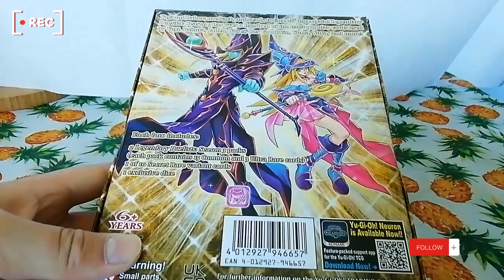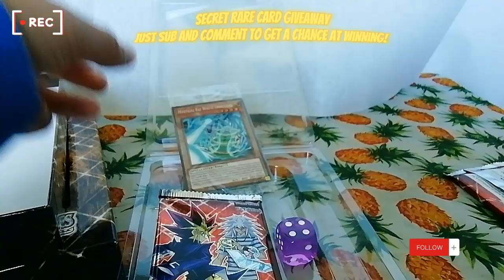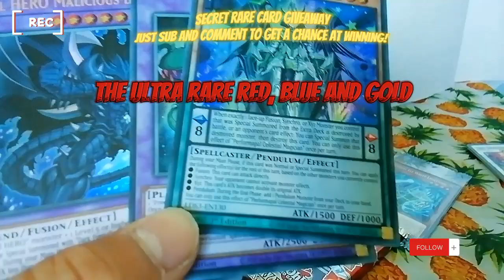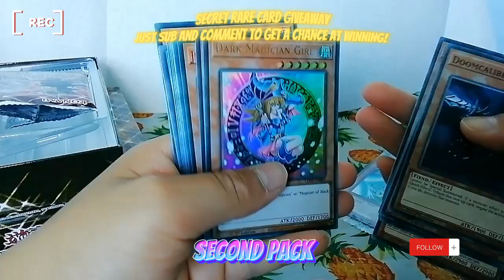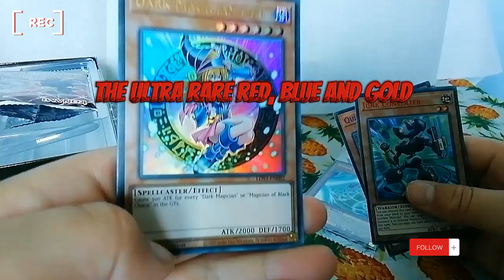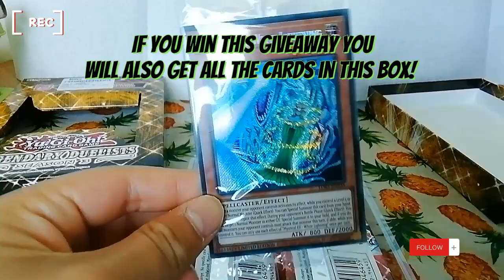Yugioh legendary duelist season 3 box opening (lofi in the background )